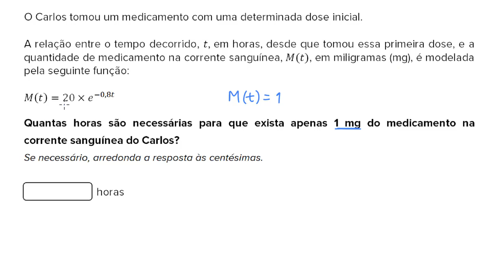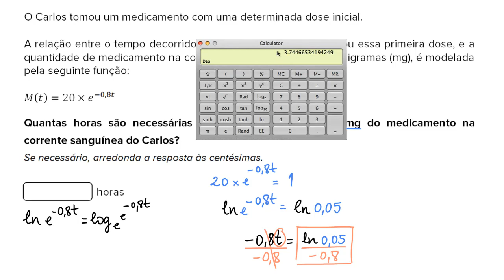Modelos exponenciais: medicamentos - Khan Academy em português (12.º ano)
Vídeo original:  Exponential model word problem: medication dissolve